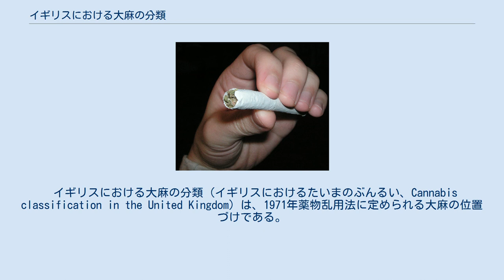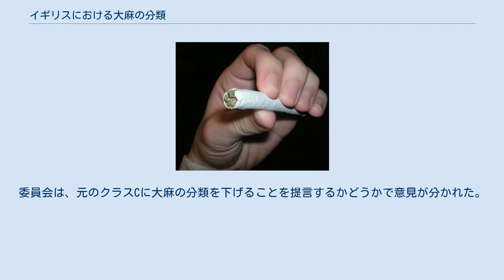イギリスにおける大麻の分類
大麻のジョイントの例。
 イギリスにおける大麻の分類（イギリスにおけるたいまのぶんるい、Cannabis classification in the United Kingdom）は、1971年薬物乱用法に定められる大麻の位置づけである。
1928年から2004年の間および2009年以降、クラスB薬物として分類されている。
2004年から2009年まではクラスCであった。
 19世紀のヴィクトリア朝時代のイギリスでは薬局などで自由に販売されたが、医薬品としたい製薬産業、競合を排除したい酒造産業の圧力と共に1928年に（改正）危険薬物法にて大麻の娯楽的な使用は禁止された。
1961年の国際的な麻薬に関する単一条約ができても、イギリスではこれに反して大麻を医薬品として処方できるようにしたままとし、アメリカからの外圧が10年続き遂にイギリスの1971年薬物乱用法に含まれることとなり、医薬品としても禁止された。
 2001年にトニー・ブレアの労働党政権の内務大臣、デビッド・ブランケットは、大麻の所持による逮捕の恐れを除くため、法律のクラスBからクラスCへと移動すべきだと公表した。
しかしまだ供給に対する逮捕の可能性がある。
当時の調査で、再分類には国民の過半数の支持があり、49%のイギリスの成人が大麻の非犯罪化を支持し、36%が反対しそして15%が不明だとわかった。
供給に関するクラスCの刑罰が強化された後、移動はついに2004年1月に起きた。
薬物乱用諮問委員会は、早くも1979年にそのような再分類を提言しており、見解は1999年のラシンマン・レポートに是認された。
 修正点は、警察部隊が「ハード・ドラッグ」が絡んでいるなどの別の（さらに重大な）犯罪に要員を集結することを可能とするよう策定された。
大麻のクラスCへの再分類は、初年度後に大麻所持のための逮捕を3分の1に減少させ、警察官が動員されていた推定199,000時間を省き期待通りの効果を生んだと政府は述べた。
 2005年の総選挙中、クラスBからCへの大麻の再分類は新しい科学的な研究を踏まえて再検討されるだろうとブレアは公表し、そして決着は薬物乱用諮問委員会に委託された。
 2006年1月の早くチャールズ・クラーク内務大臣は、諮問委員会からの助言に基づいて大麻をクラスBへと戻さないという決定がなされたと述べた。
しかし、2007年7月18日の首相答弁で、ゴードン・ブラウン首相は、内務大臣のジャッキー・スミスが大麻をクラスBへ戻すかどうかをもう一度検討していることを公表した。
2008年5月7日、スミスは諮問委員会の勧告にもかかわらず、イギリスで大麻がクラスB薬物として再び分類されるだろうということを確定した。
2009年1月26日、大麻はクラスB薬物として再分類された。
 クラスB薬物への大麻の再分類は、ゴードンブラウンの同盟によって早くも2005年に兆候があり、2005年の選挙の夜にエド・ボールズは大麻とイラクでの戦争は労働党が学ばなければならなかった過ちだったと表明した。
デビッド・ナット（政府の主席科学顧問）の解任後、諮問委員会の5人のほかのメンバーが抗議し辞任した。
 2012年、内務特別委員会はイギリスの薬物政策に関する報告書を提示した。
委員会は、元のクラスCに大麻の分類を下げることを提言するかどうかで意見が分かれた。
次の文に含まれていることについて委員会で投票が開かれた： 我々はとどまっている、しかしながら、前任者の報告書で示された見解、すなわち大麻がクラスBからCへと再分類されるということ、ゆえに2008年に政府がとった決定を後悔する —The House of Commons, 2012 投票は3対3で引き分け、議長のキース・ヴァズ下院議員が報告書の文章を保つために投票したゆえに、分類を下げることが勧告される。